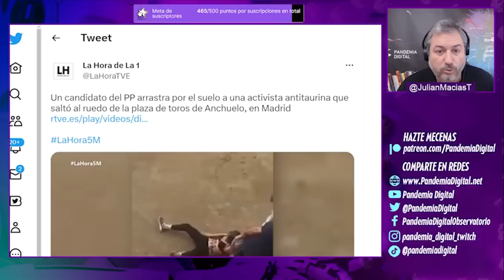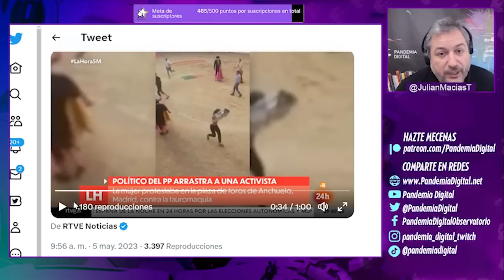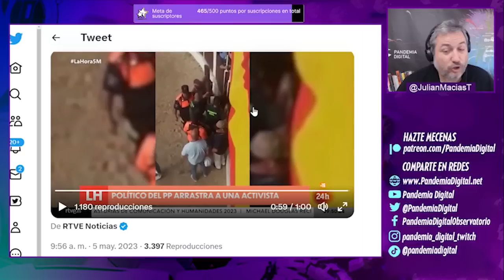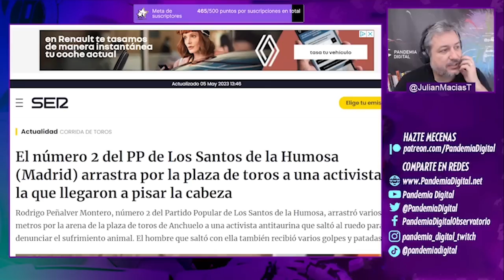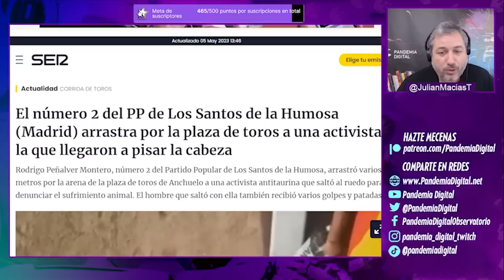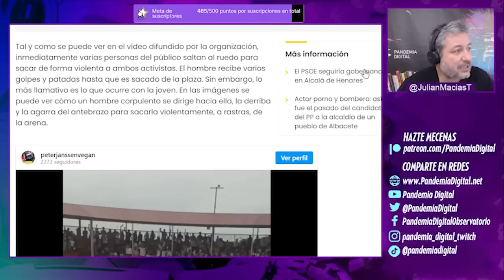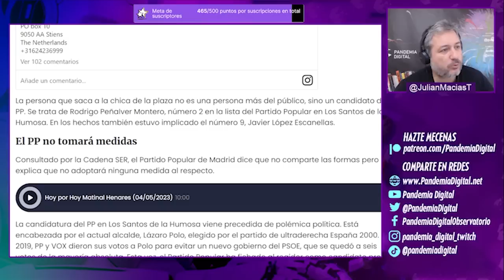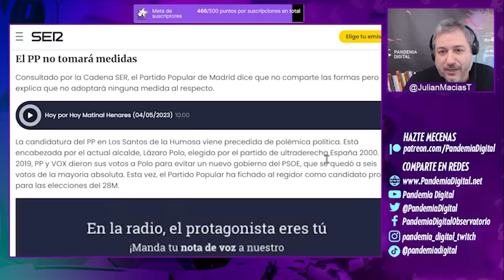El Nº2 del PP arrastra por el suelo a una activista animalista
El Nº2 del PP de Los Santos de la Humosa (Madrid) arrastró por la plaza de toros a una activista antitaurina. Esta es una faceta del PP que ya conocemos, siempre aparece camuflada en discursos de odio pero que en este caso salió a relucir en forma de violencia física.
Rodrigo Peñalver Montero es el nombre de este señor violento del PP.
En Pandemia Digital solemos expresar nuestro total repudio a cualquier acto de violencia, este caso es de lo más grave que hemos visto y lo vergonzoso es que en el PP no están seguros si tomar medidas o no.

Únete a nuestra comunidad de YouTube 👇🏾